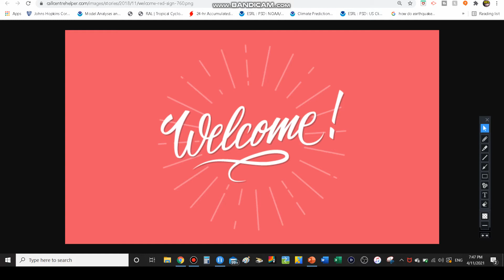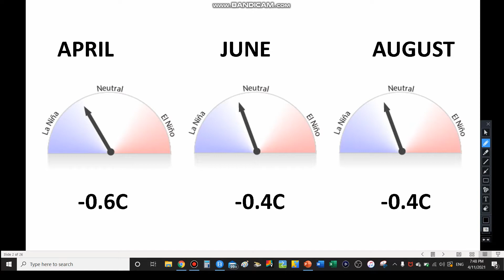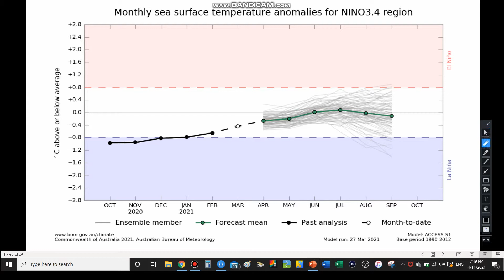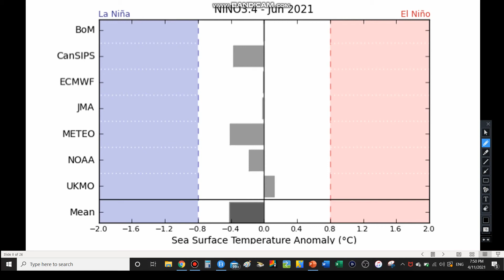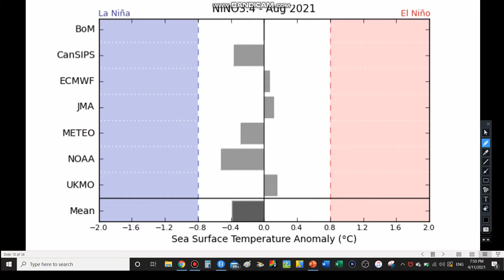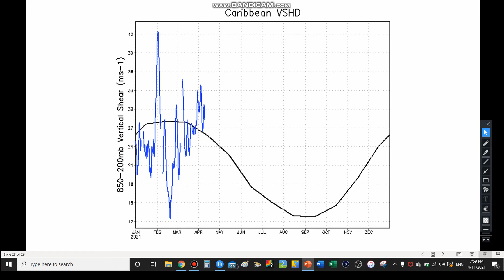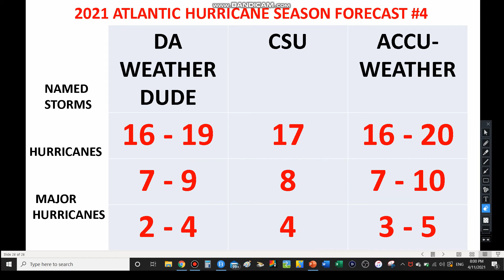2021 Hurricane Season Forecast & Discussion #4 (Dangerous Season)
@daweatherdude ​ ​​In this video, I will be giving my fourth forecast on the 2021 Atlantic Hurricane Season! This season could shape up to be another active one!! Our La Nina setup could create some nasty hurricanes for the summer and fall!! Our la nina could transition to ENSO neutral, but nonetheless, an active hurricane season seems likely at this time.

@Da Weather Dude  LINK TO MY WEBSITE!!! JUST CLICK ON THE LINK!!!